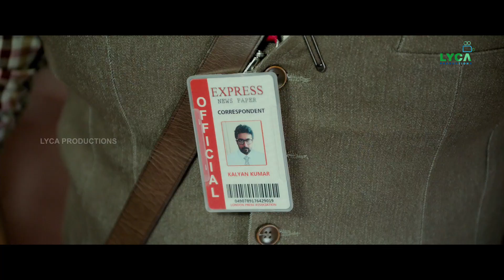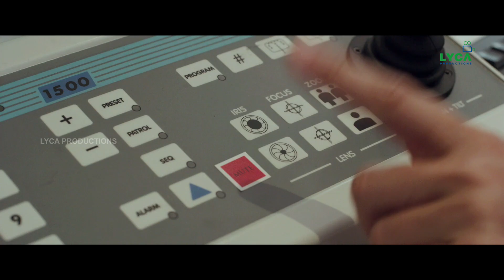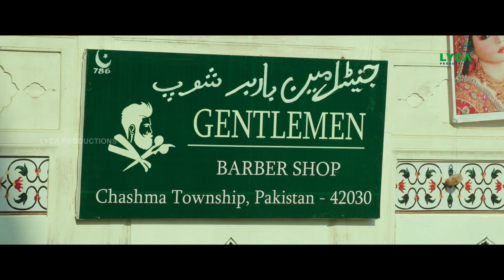Bandobast Movie Scene (Telugu) - Kathiravan saves Prime Minister | Suriya | Arya | Sayyeshaa | Lyca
A Special Protection Group officer has to identify the threat to the prime minister, who he is protecting, and also the nation.

Credits:

Movie - Kaappaan
Starring - Suriya, Mohan Lal, Arya, Sayyeshaa, Samuthrakani, Boman Irani, Poorna, Chiraj Jani